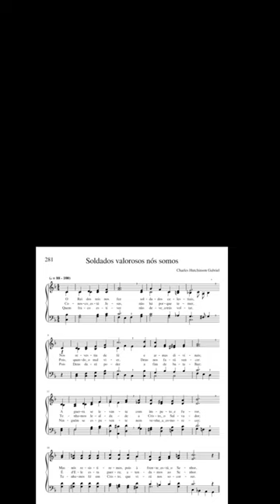Hino 281 Soldados valorosos nós somos H5 Sax barítono/Clarinete